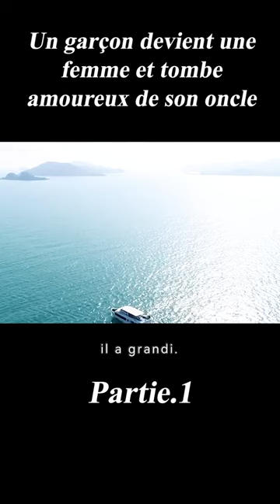1/3 Un garçon devient une femme et tombe amoureux de son oncle#film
Titre du film :The Fallen Leaf
Histoire：Nira is like a young leaf, which is always there beside the flowers but will never be one of them. Her name, Nira, derives from Niranam which means the anonymous one. The story of a boy who is a little girl at heart, he is shattered from not being accepted by anyone but his mother who wholeheartedly loves him. His father is not a very good man, as he loathes him and m... Read all

Stars
Pimchanok Luevisadpaibul，Puttichai Kasetsin，Yuranan PamornMontri